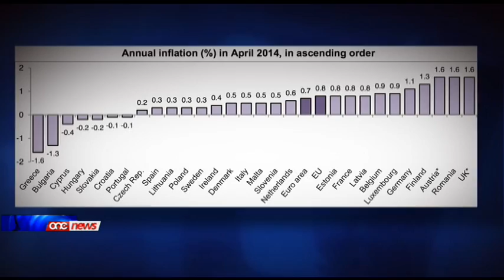Ir-rata tal-inflazzjoni tinżel l-isfel, effett tal-kontijiet irħas.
Pajjiżna b'rata ta' inflazzjoni inqas mill-medja fl-Unjoni Ewropea. Riżultat dirett tat-traħħis fil-kontijiet tad-dawl u l-ilma.